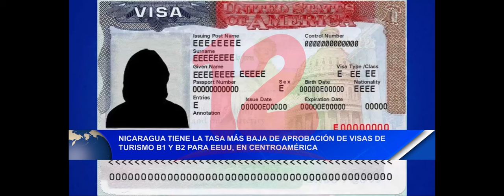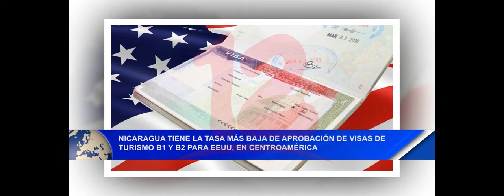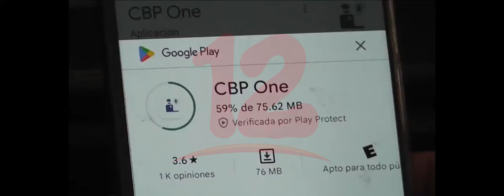Noticias12Nicaragua Nicaragua con taza más baja de aprobación de visas de turismo para EE.UU en CA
Nicaragua tiene la taza más baja de aprobación de visas de turismo BI Y B2 para EE.UU. en Centroamérica